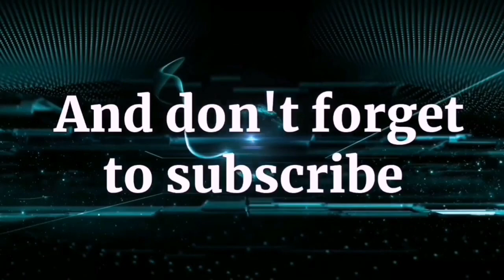Remove And Replace Silicone Sealant In Bathroom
Hello guy's Today's video I'm going to Remove Silicone Sealant in bathroom. @kuyaNeilsvlog